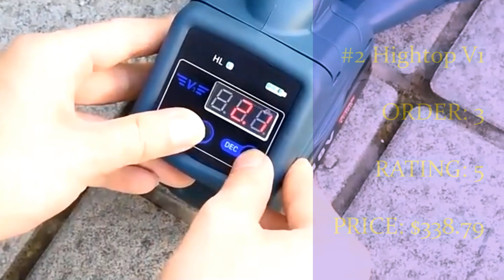✅ Top 4 Best Electric Strapping Machine [ 2023 Review ] Aliexpress - Welding Strapping Tool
Hey, what’s good! Welcome to MixZone! On this channel, you can expect videos related to tech product reviews and much more every day. Thank you for stopping by!